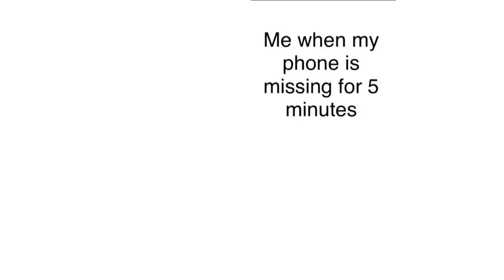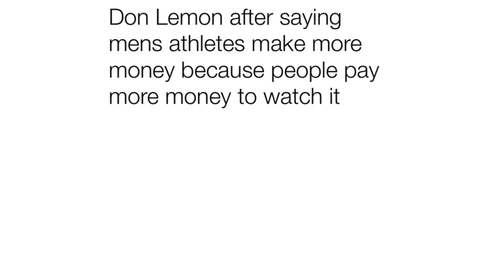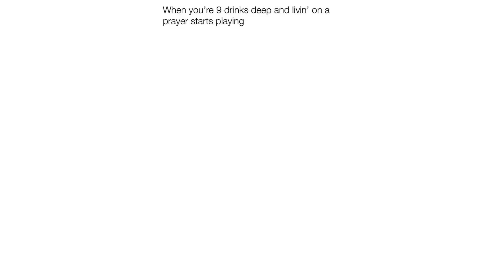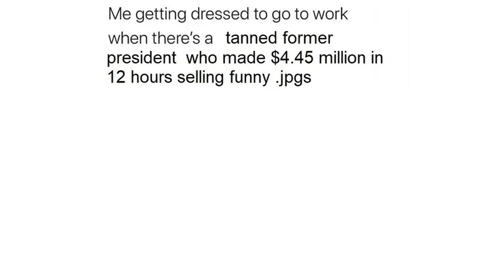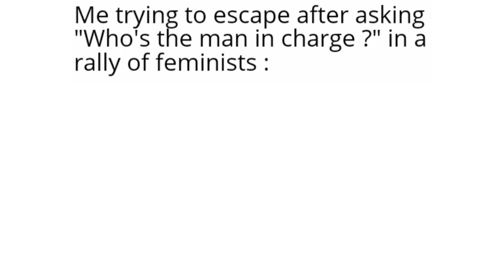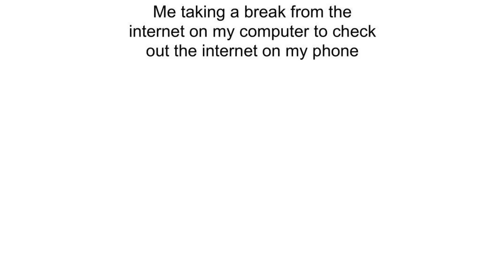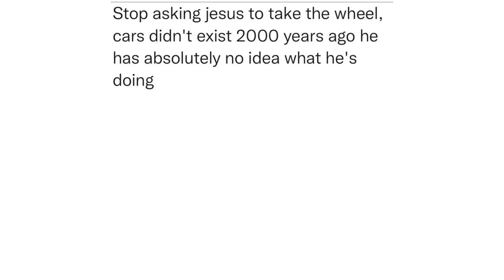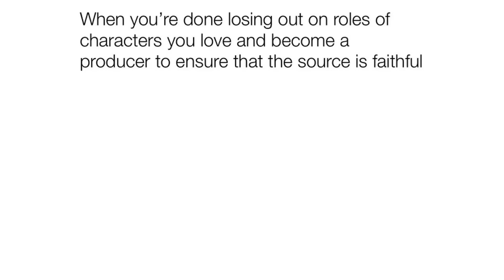Daily Juicy Memes 1286